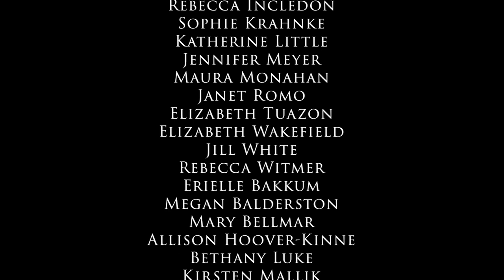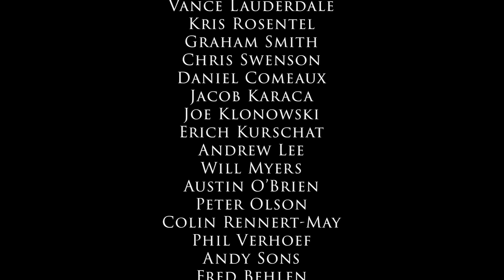Pilgrims' Hymn at Home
Chicago Chorale returns with its latest "At Home" video: Pilgrims' Hymn by Stephen Paulus.

With COVID-19 preventing live performance, we rely on your generosity to survive. Please donate to Chicago Chorale today at this Enjoy the performance!